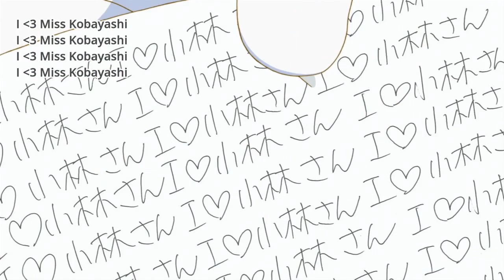Kanna School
I created this video with the YouTube Video Editor Thanks for 1k views. :3